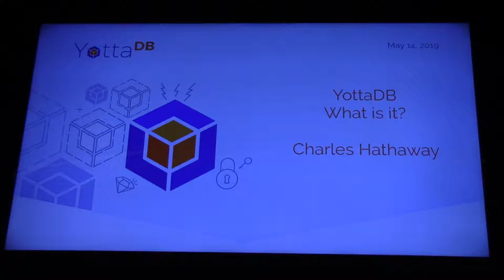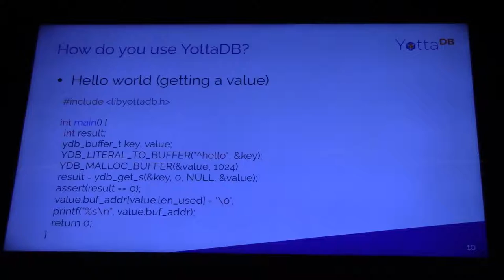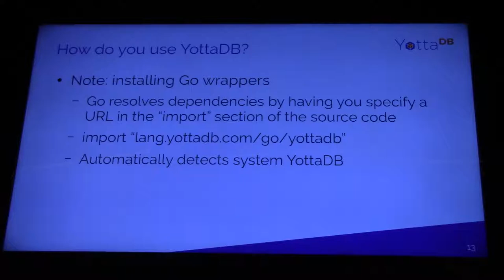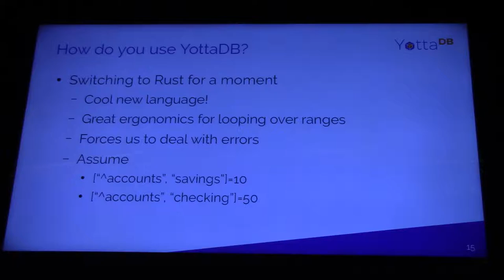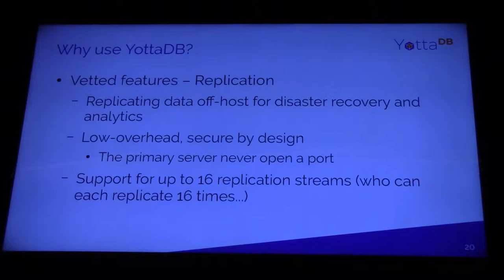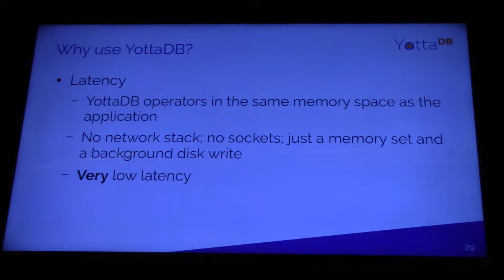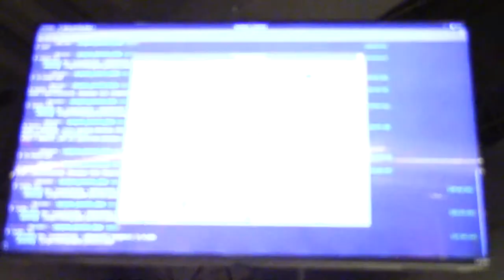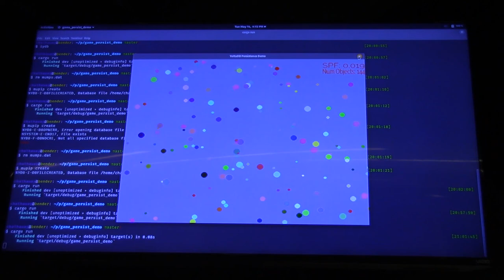Charles Hathaway @ PLUG North: YottaDB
The Philadelphia Linux Users Group North in Blue Bell, PA welcomes back Charles Hathaway, who will give a primer on YottaDB.